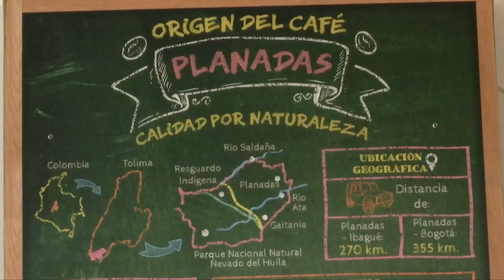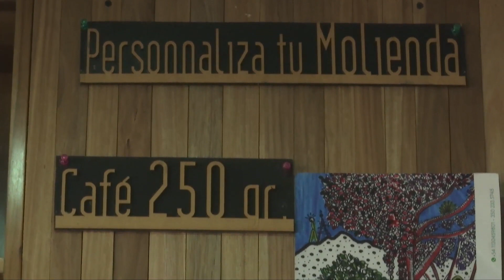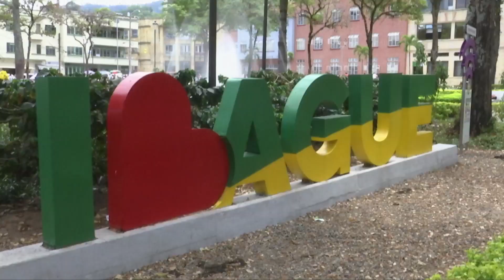Café Tolimense - Café Relación Directa - Caja Menor / Emprendedores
Yeny Rodríguez, emprendedora del municipio de Planadas Tolima, creadora de Café Relación Directa y capacitadora del proceso de vida del café, sembrado, variedad  a jóvenes en Ibagué Tolima.